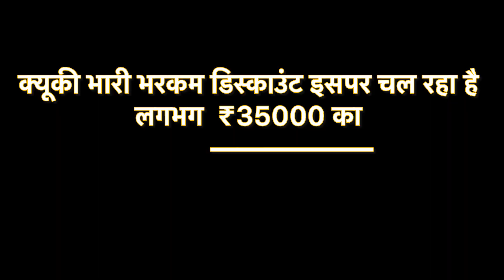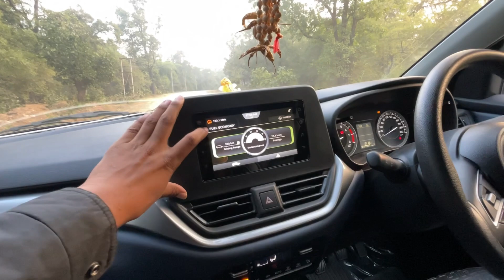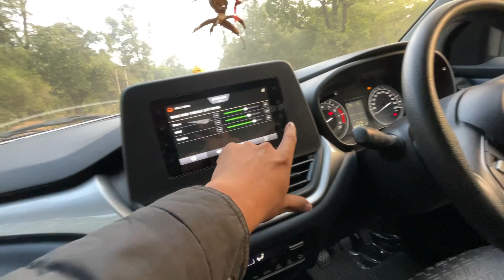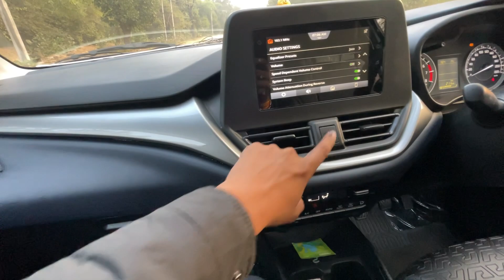2023 Maruti suzuki Baleno delta Facelift BS6.2 Full detailed review 🤩 मात्र 7.50 Lakh | mrmalviya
baleno new model review
baleno 2023 new model
2023 new model baleno
baleno delta full detailed review
baleno milage test

I am Naveen Malviya from indore Madhya pradesh (Mp09)
This channel is All about car and bike reviews
Comparison,walkaround

😎Hum sirf youtube hi nahi Instagram bhi chalate hai

                    😎 BIG INFORMATION 😎
If you want to share your bike or car review or ownership experience, then DM.(Direct message)  me on Instagram